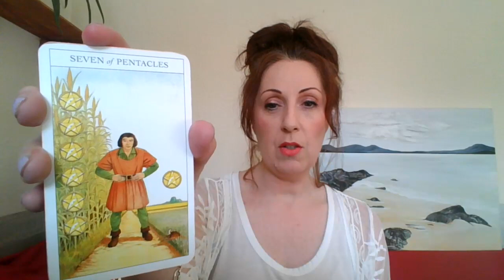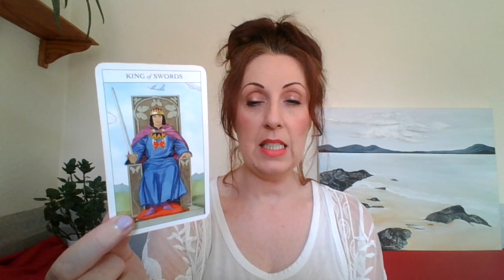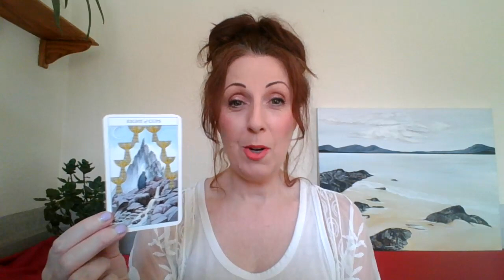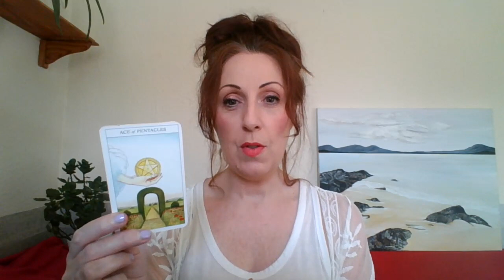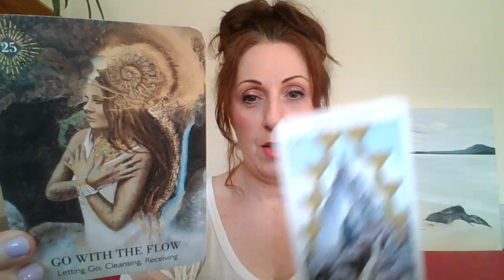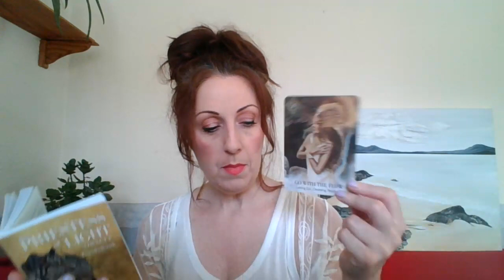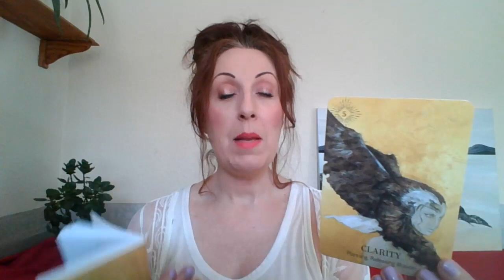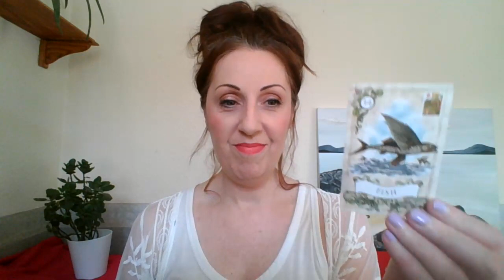Tuesday Thoughts Tarot 05 09 23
A message for you! Intuitive Card Reading using the Julia Sharman-Burke Tarot deck, The Priestess of Light by Sandar Anne Taylor, and The Old Style Lenormand by Alexander Ray.
Messages include New birth, A New project, Abundance, Letting go, and Moving away, Let the emotions flow, Water, Prosperity, Plan & Receive.

Karen works as a Healer, Medium, Artist and Channeler for Spirit.